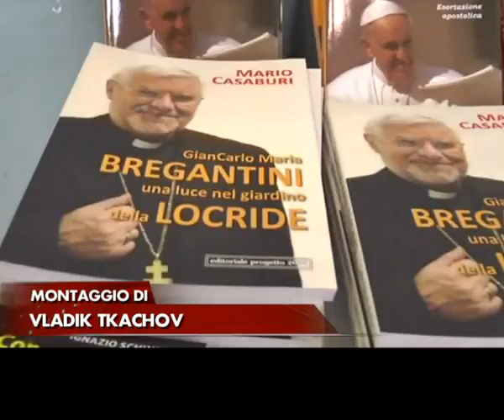San Luca: Sciolta la coop Valle del Bonamico